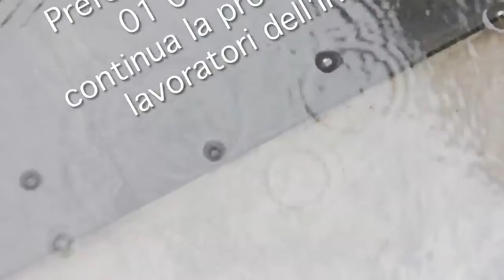man ilva pref0107009